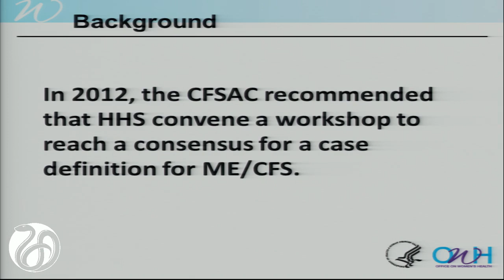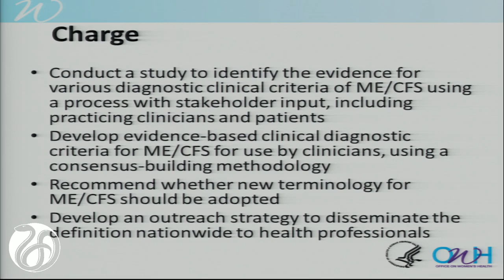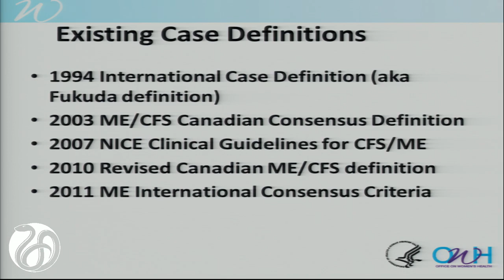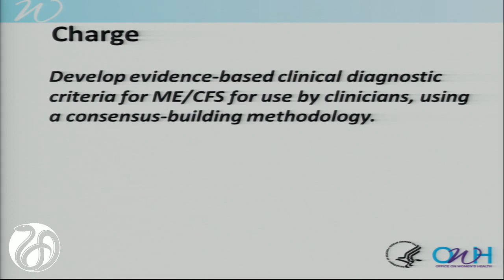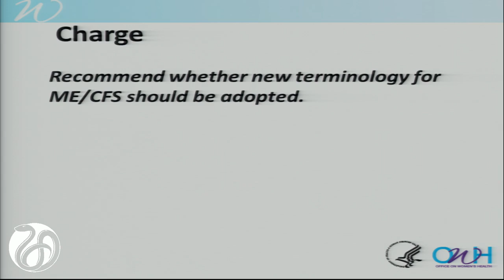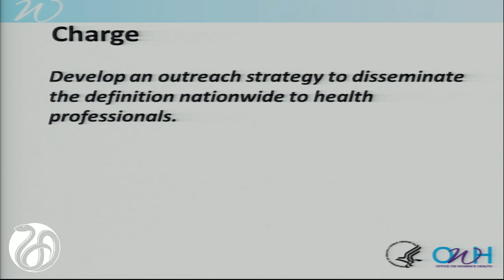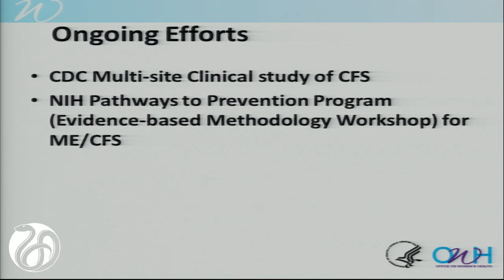Background and Charge to the Committee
Nancy C. Lee, M.D., Designated Federal Officer for the Chronic Fatigue Syndrome Advisory Committee (CFSAC); Deputy Assistant Secretary for Health - Women's Health and the Director of the Office on Women's Health (OWH) in the Office of the Secretary, U.S. Department of Health and Human Services